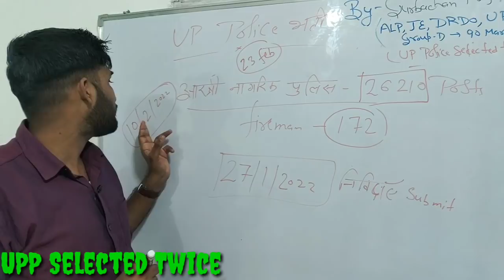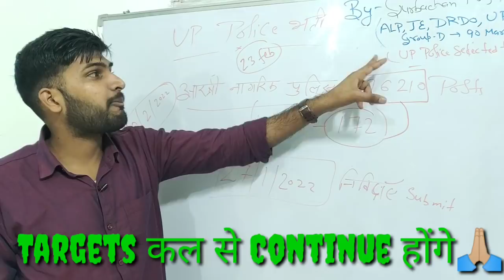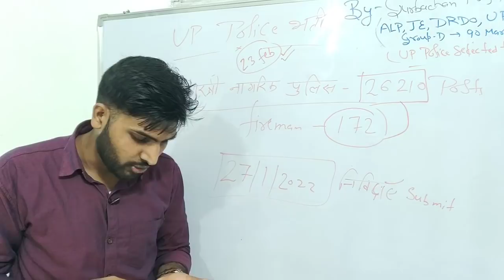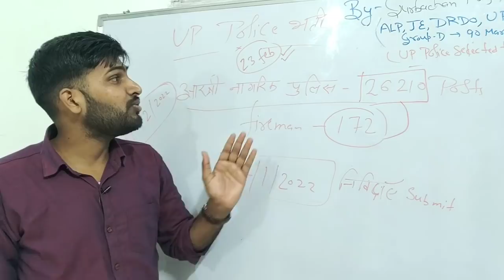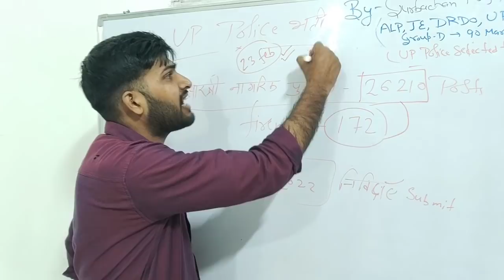UP Police 26000 + Posts Notification , आपके Targets कबसे Continue होंगे 🙏🏼🙏🏼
iske alawa speedy to near book store pr available h or R.S agrawal bhi

selfstudy_vs_online/offline Coaching

rrc_group_d_admit card

rrc_group_d_admit card